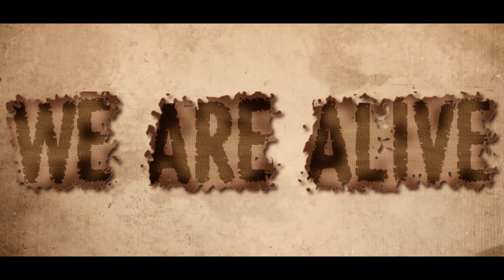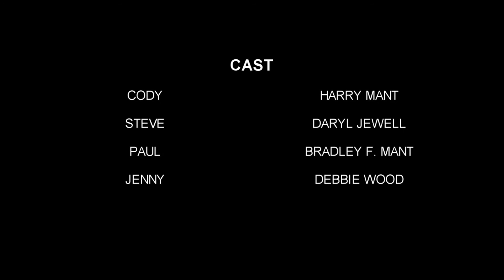We Are Alive: Chapter One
Paul, Steve and Cody find themselves trapped inside their home.